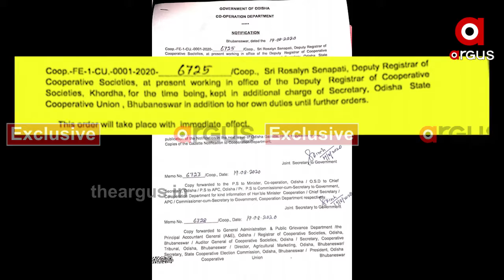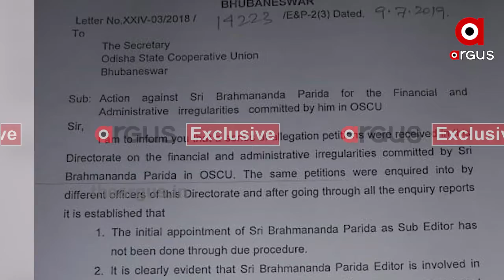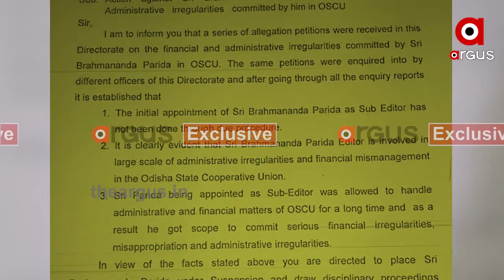ସମବାୟ ୟୁନିୟନ୍‌ରୁ ହଟିଲେ ରାଜାଙ୍କ ପ୍ୟାରା ଲାଡ୍‌ଲା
ଅର୍ଗସ୍‌ ନ୍ୟୁଜ ପ୍ରଭାବ । ରାଜ୍ୟ ସମବାୟ ୟୁନିୟନ୍‌ରୁ ହଟିଲେ ବ୍ରହ୍ମାନନ୍ଦ ପରିଡା । ଦୁର୍ନୀତିର ଲମ୍ବା ତାଲିକାରେ ସଂପୃକ୍ତ ତଥା ସମବାୟ ମନ୍ତ୍ରୀ ରଣେନ୍ଦ୍ର ପ୍ରତାପ ସ୍ବାଇଁଙ୍କ ଖାସ୍ ବ୍ରହ୍ମାନନ୍ଦଙ୍କୁ ହଟାଇ ତାଙ୍କ ସ୍ଥାନରେ ରୋଜାଲିନ୍ ସେନାପତିଙ୍କୁ ରାଜ୍ୟ ସମବାୟ ୟୁନିୟନ୍‌ର ଉପ-ସମ୍ପାଦକ କରାଯାଇଛି । ପୂର୍ବରୁ ଦୁର୍ନିତୀଗ୍ରସ୍ତ ବ୍ରାହ୍ମାନନ୍ଦଙ୍କୁ ଭାରପ୍ରାପ୍ତ ସଂପାଦକ କରିବାକୁ ଚିଠି ଲେଖିଥିଲେ ଖୋଦ୍ ସମବାୟ ମନ୍ତ୍ରୀ ରମେନ୍ଦ୍ର ପ୍ରତାପ ସ୍ବାଇଁ । ଯାହାକୁ ନେଇ ପ୍ରଶ୍ନ ଉଠିଥିଲା .